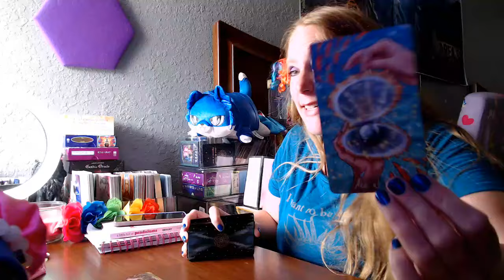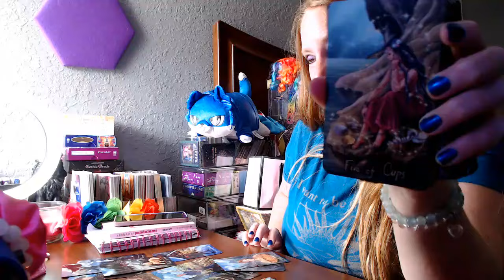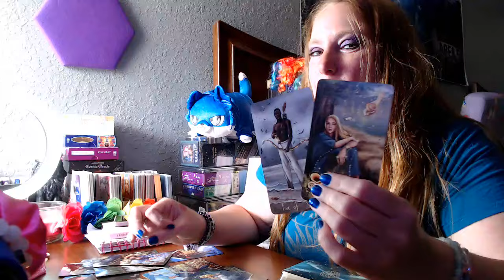VIRGO ♍️ ENOUGH IS ENOUGH JUDGEMENT CALLED -VIRGO TAROT AUGUST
LEMURIAN STARCHILD ORACLE
DIVINE GUIDANCE FOR THE NEW PARADIGM
I AM A LEMURIAN STARCHILD MY LOVE FLOWS THROUGH THE DIMENSIONS. WE HOLD THE KEYS AND ARE HERE TO CREATE THE NEW EARTH. HEAVEN ON EARTH.

FOR PERSONAL READINGS:
{READING WILL BE SEND WITHIN 24-48 HRS OF PAYMENT}
TAROT & ORACLE INCLUDED WITH READING
$144.44 FOR 1HR FULL RECORDED READING
SPECIAL FOR NEW CLIENTS 1ST READING $111.11
REFER A FRIEND ANYTIME FOR A READING YOU WILL ALWAYS GET MY SPECIAL PRICE FOR ALL READINGS
30 MINUTE READ $66.66